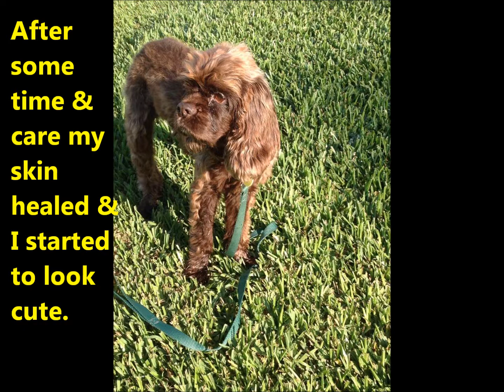Cocoa Crisp Available for Adoption Through Florida Cocker Spaniel Rescue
Florida Cocker Spaniel Rescue